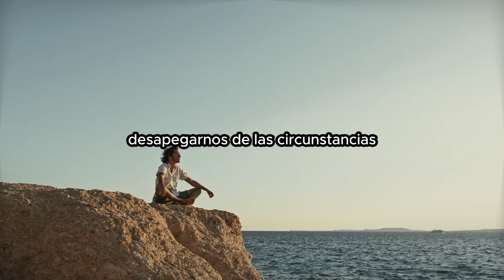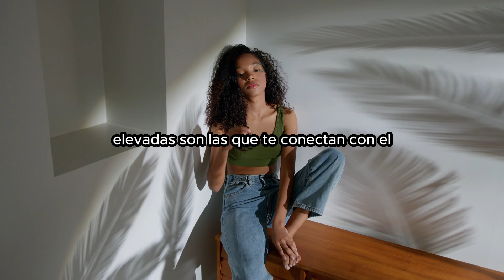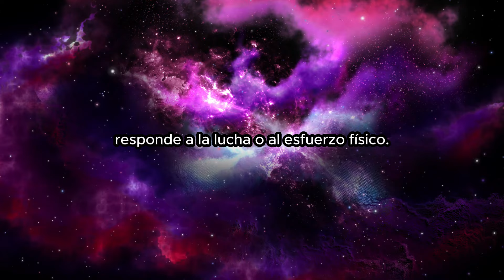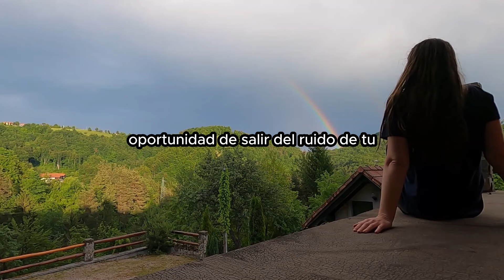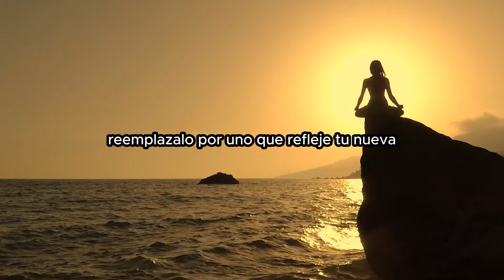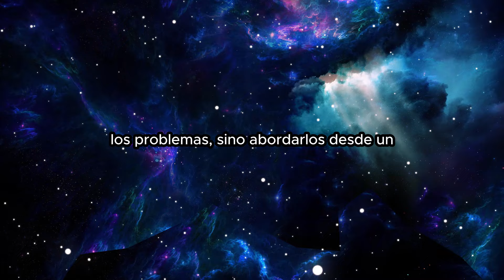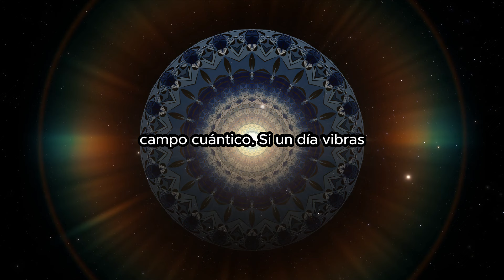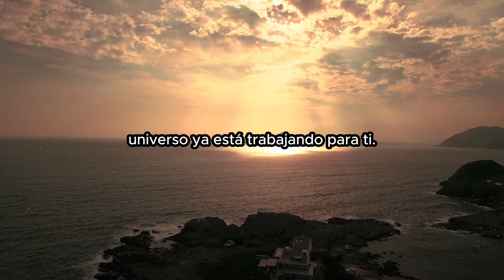OBTEN lo que quieres A PESAR DE LAS CONDICIONES NEGATIVAS JOE DISPENZA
Descubre cómo usar el CAMPO CUANTICO para manifestar tus deseos, incluso en un entorno negativo, con las enseñanzas de Joe Dispenza en español. Aprende cómo la meditación en el campo cuántico te permite desbloquear tu potencial y atraer todo lo que deseas de manera rápida y efectiva.

En este video, profundizamos en las técnicas de Joe Dispenza para reprogramar tu mente y manifestar tus sueños, sin importar las circunstancias a tu alrededor. Te enseñaremos cómo utilizar el campo cuántico para manifestar, creando una conexión poderosa entre tu mente y el universo, para que puedas cambiar tu realidad desde adentro.

GUIA

00:00 Intro
01:16 Elevarte por Encima de Tu Entorno
06:30 Sintonizarte con una nueva energía
11:06 La meditacion
19:50 Mantén la fe. Confía en el proceso